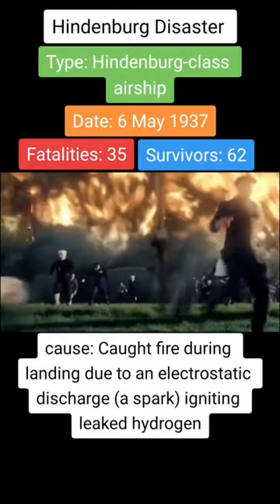Hindenburg disaster on 6th May 1937 hindenburg airship #1937